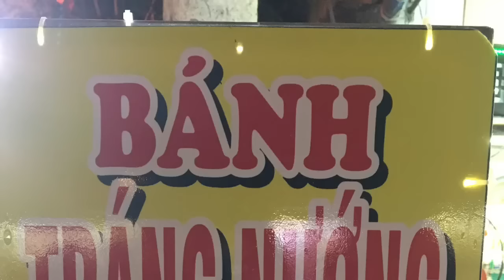Banh trang tron - Vietnamese grilled rice paper - street food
YouTube friends,

I'm doing this video to raise money for my charity.
big thank you for your support. I can't do this alone without your help!

I'm doing these video to help raise awareness for my charity cause.

Proceeds goes to charity.